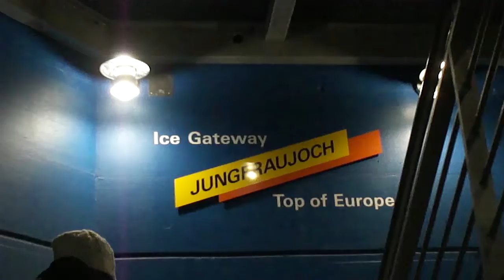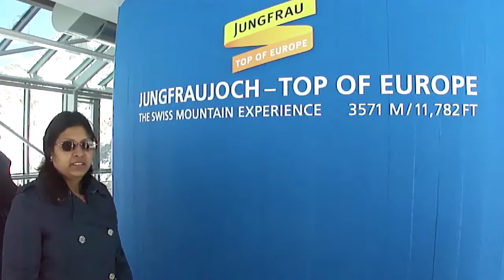Switzerland Trip Day 4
Switzerland Trip 2011 (Day 4)